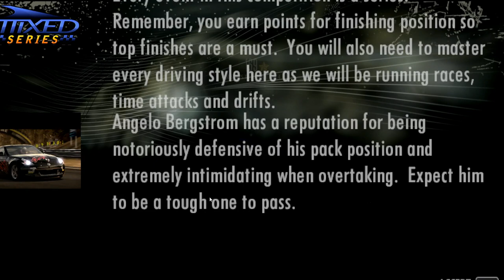Need for Speed Shift | Tier 2 | Mixed Competition Series #10